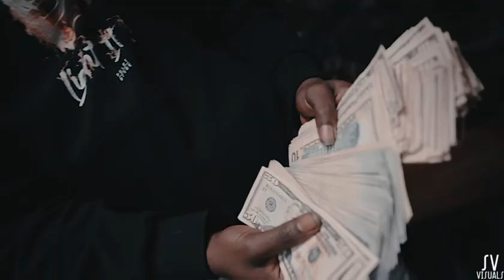PGF Mooda X PGF Tavo -Kill Shit (Shot by @ShayVisuals )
PGF NUK